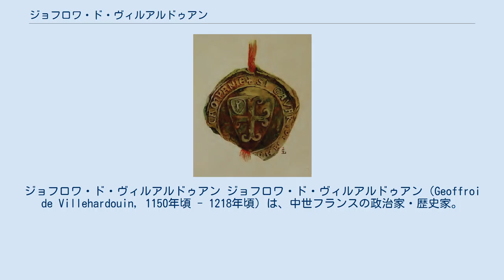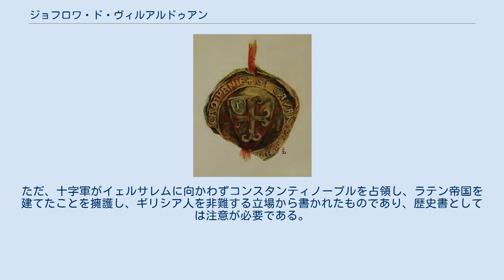ジョフロワ・ド・ヴィルアルドゥアン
ジョフロワ・ド・ヴィルアルドゥアン ジョフロワ・ド・ヴィルアルドゥアン（Geoffroi de Villehardouin, 1150年頃 - 1218年頃）は、中世フランスの政治家・歴史家。
 フランス東部シャンパーニュ地方の中流貴族の家柄に生まれ、シャンパーニュ伯アンリ自由伯にマレシャル（家老職）として仕える。
1190年にはアンリ自由伯の長男アンリ2世に従って、中東でアッコン攻囲戦の指揮を執っている。
その忠節・政治感覚・武勇により、彼の個人的名声や権威は、家老職以上のものがあったといわれる。
1201年、ヴェネツィアに使節として赴き第4回十字軍への援助を求め、自らも従軍し、コンスタンティノープル陥落に関わっている。
彼の記録『コンスタンチノープル征服記』は、フランス語（古フランス語）の記録としては最古のものの一つで、13世紀の散文の大作『ランスロ』や『トリスタン』にその手法を伝え、年代記としての価値も高い。
ただ、十字軍がイェルサレムに向かわずコンスタンティノープルを占領し、ラテン帝国を建てたことを擁護し、ギリシア人を非難する立場から書かれたものであり、歴史書としては注意が必要である。